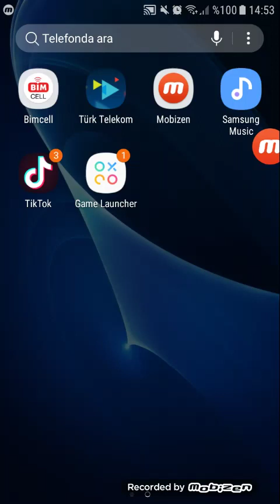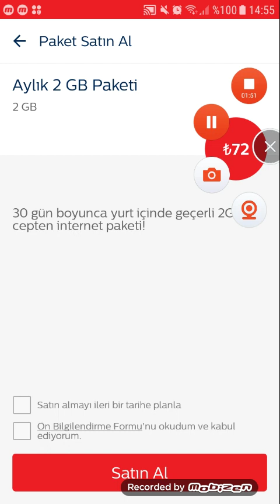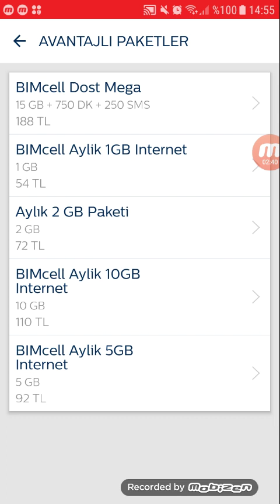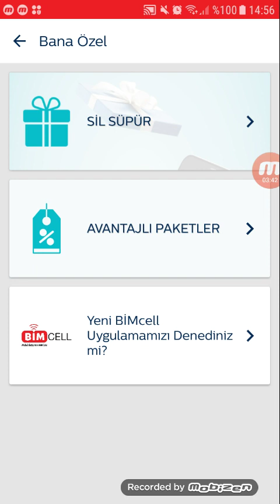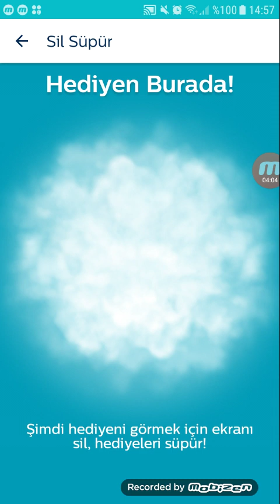Bimcell Bana 100 Dakika Hediye Verdi